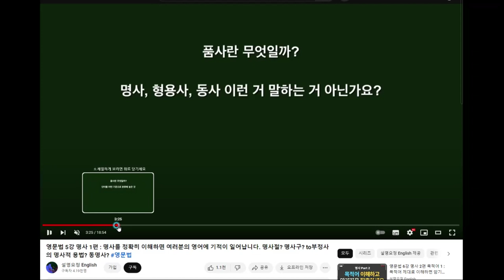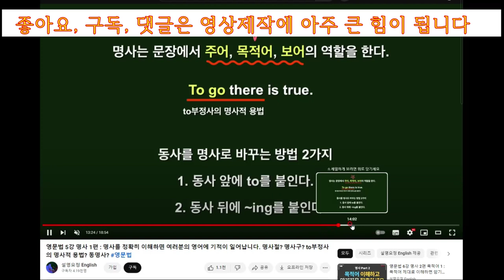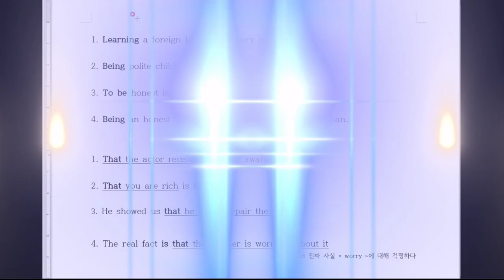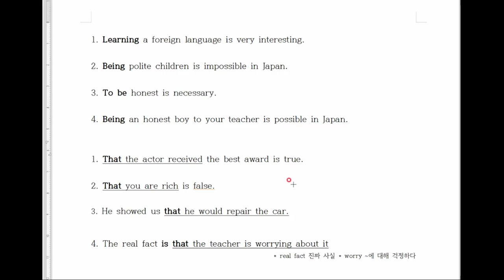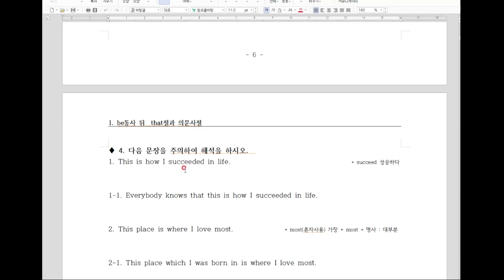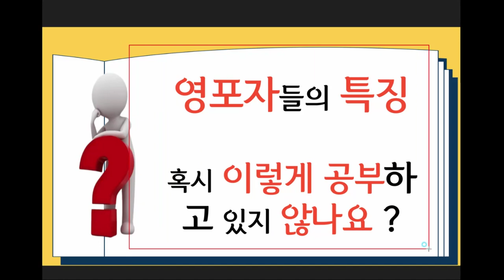이렇게 공부하면 당신은 평생영포자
공부방법을 바꾸어야합니다.